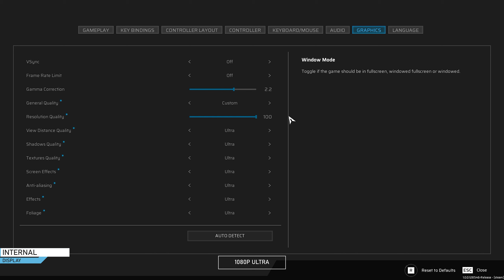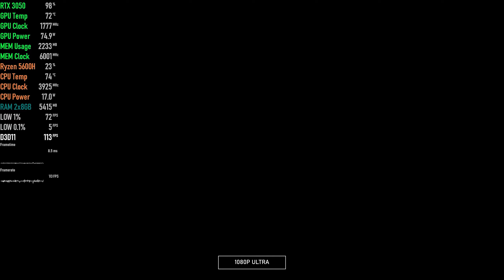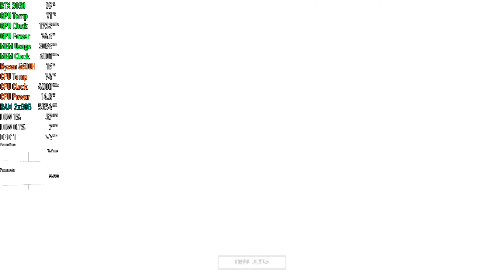Scars Above | RTX 3050 Laptop | 5600H | 2x8GB | Gameplay Ultra Settings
Scars Above PC 2023 RTX 3050 Laptop Gameplay Benchmarks Ultra Settings [HP Victus]

- Settings Used: 1080p Ultra

This benchmark is done on internal display and recording is done using Nvidia's in built recorder(ShadowPlay).

Ryzen 5600H
16gb Dual Channel RAM
500gb SSD
RTX 3050 75W TGP
Windows 10